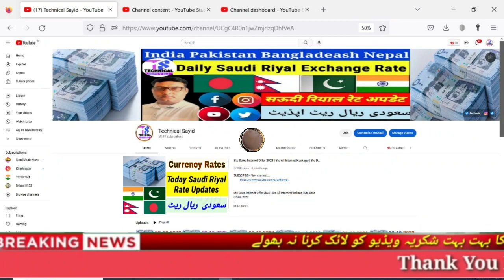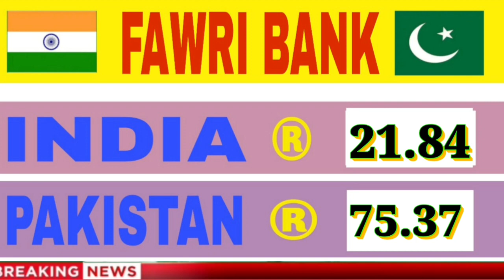Today Saudi Riyal Rate | India Pakistan Bangladesh Nepal Saudi Riyal Rate